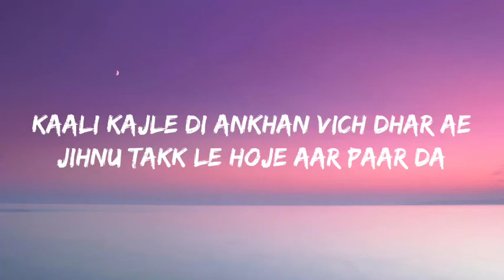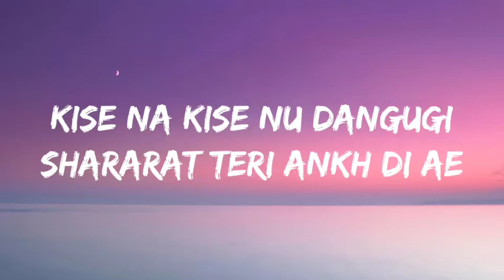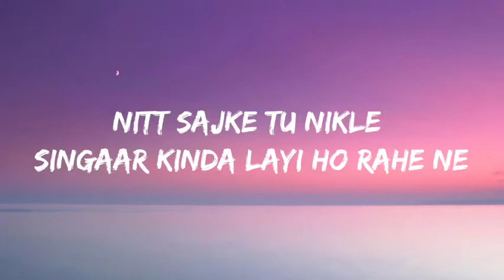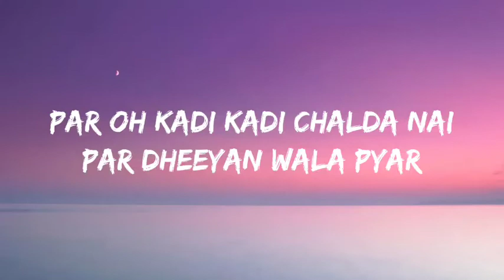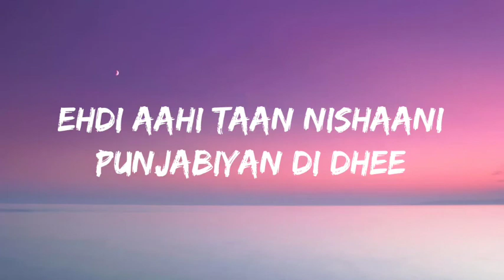Panjabiyan Di Dhee(Lyrics) Song|Guru Randhawa & Bohemia|Music Earth 🎵🎵